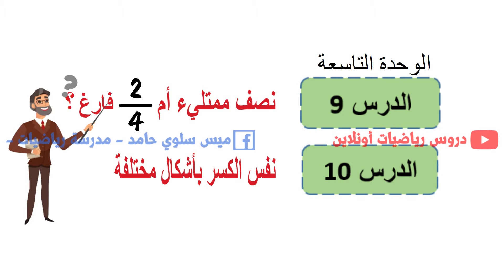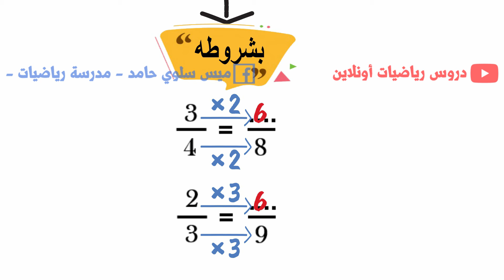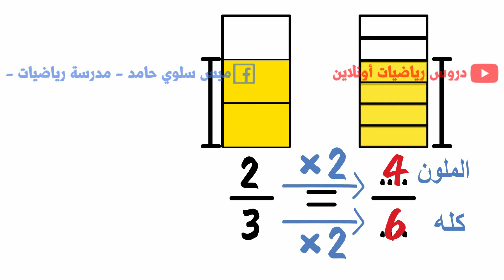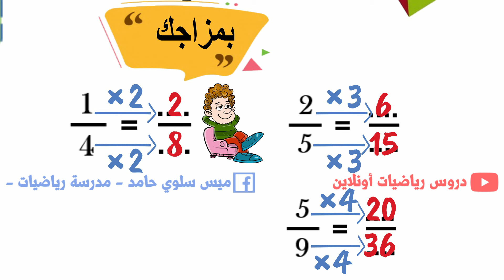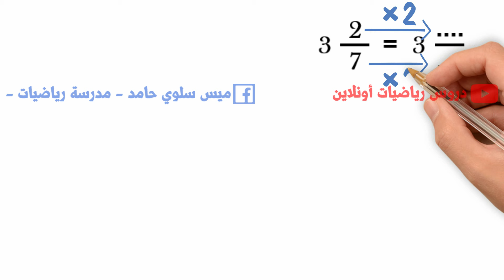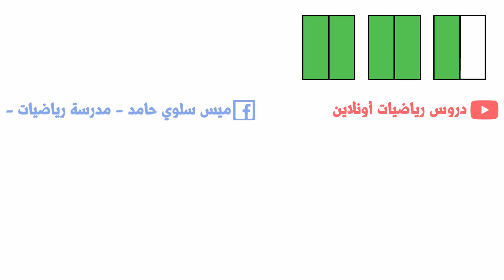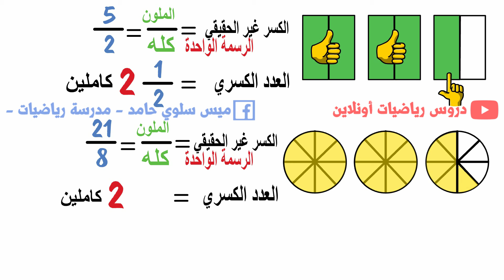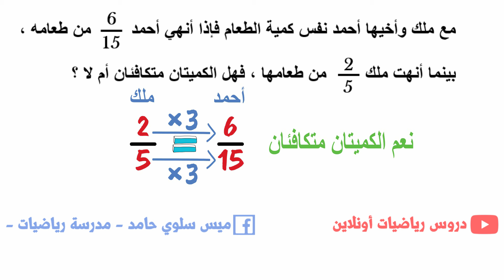درس 9 : وحدة 9 : نفس الكسر بأشكال مختلفة 📦 للصف الرابع الابتدائي 📣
امتحان درس 9 : وحدة 9 : نفس الكسر بأشكال مختلفة 📦 للصف الرابع الابتدائي 📣
قناة 4ب علي التليجرام لمتابعة المذاكرة اولا باول

لحجز كورس تعليم طريقة رسم الانيميشن المستخدم في الفيديو 👇 ( قم بملأهذه الاستمارة )